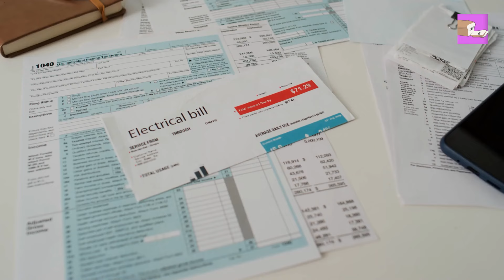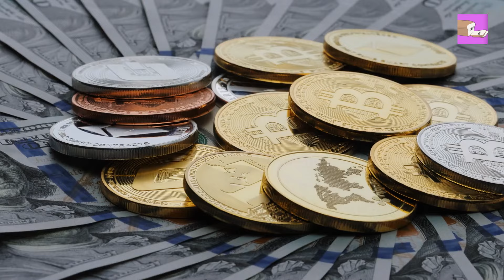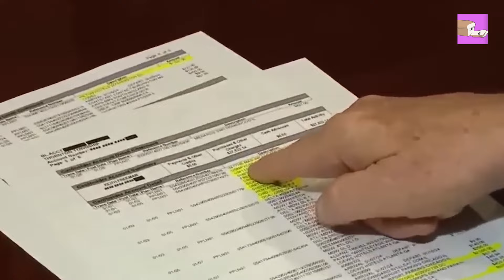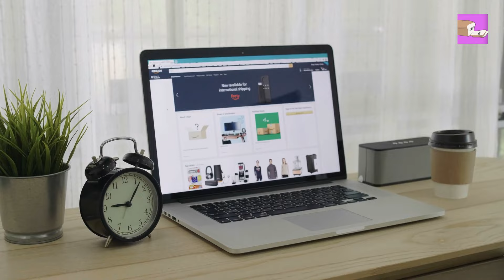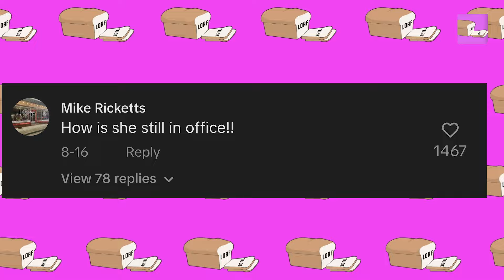LEAKED FOOTAGE: What’s REALLY Happening To Tiffany Henyard In Prison!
In today's video we check out the on-going allegations surrounding the mayor of Dolton Tiffany Henyard, and the dodgy schemes around her name right now. Many believe she has been entirely unfaithful with her promises and has used taxpayers money for her own lifestyle benefits and has left the town in a $5 million deficit! Has Tiffany Henyard just been arrested? And what is going to happen to her in prison? Be sure to stick around till the end of the video for the full details!

1. The videos don't harm the original works in any way.
2. We produce videos for educational/entertainment purposes.
3. The videos' transforming qualities are evident.
4. We only ever use the audio component and very brief video clips when absolutely essential.

NOTE: Every single thing in our videos is real, human-made content. We think that genuine conversations and insights have great power.